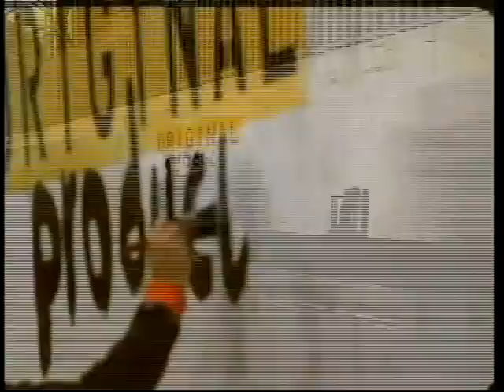PT.1 - MITCHELL Interviews EDWARD NORTON (2008)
UNDER THE INFLUENCE:
ELVIS MITCHELL INTERVIEWS EDWARD NORTON
(2008 / TCM - Mine All Mine / 27 mins. total)
Prod. & Dir. by - Robert Trachtenberg

Author / movie critic / educator Elvis Mitchell sits down for a free, funky and informative "one on one" with Edward Norton (AMERICAN HISTORY X, FIGHT CLUB, MOONRISE KINGDOM) - one of the most respected and insightful actors of his generation, to discuss favorite films, filmmakers and influences (Allen's ANNIE HALL, Lumet's SERPICO, Scorcese's THE KING OF COMEDY), as well as creative collaborations with Milos Forman (THE PEOPLE VS. LARRY FLYNT), Spike Lee (25TH HOUR) and others.

"Flying Bear Film Morgue" is a YouTube channel of The GullCottage/Sandlot, a film blog and growing reference library "Celebrating The Art of Cinema, ... And Cinema As Art"

To enjoy more rare film shorts, promos and cinema esoterica visit the "Flying Bear Film Morgue" at: